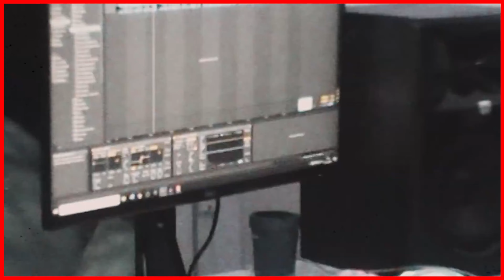MC CEBEZINHO - CHUVA CAI LÁ FORA - TÃO JOVENS (VIDEO OFICIAL)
Artista(s):
Produtor:
Ano: 2023